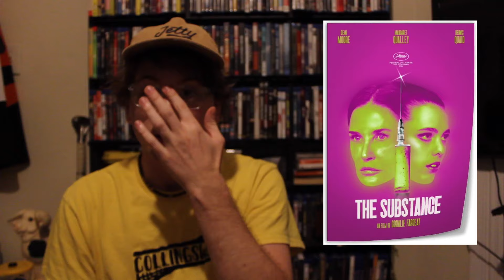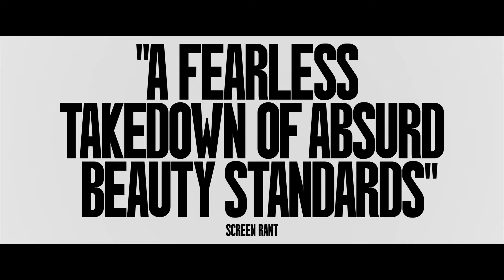The Substance Movie Review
Here are my thoughts on the latest indie horror movie, The Substance!

Thumbnail credit to Cam!